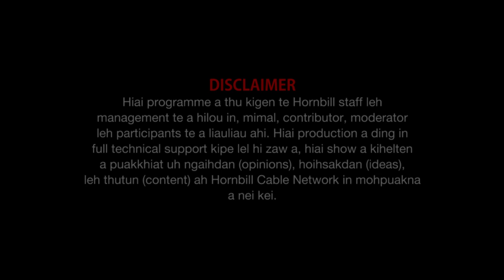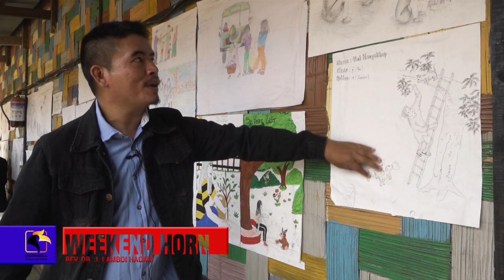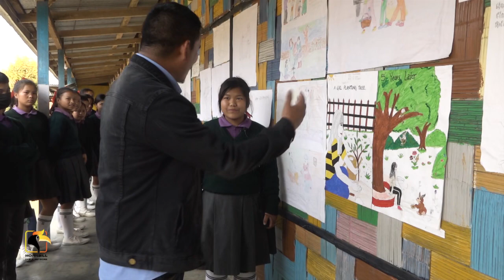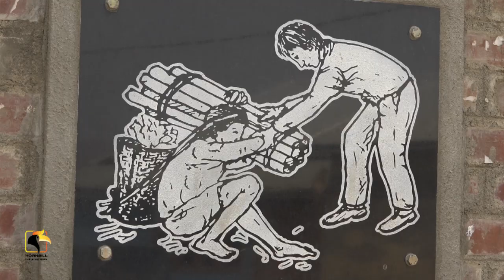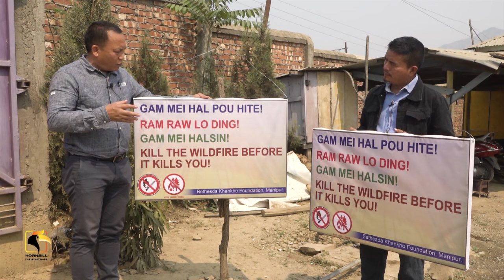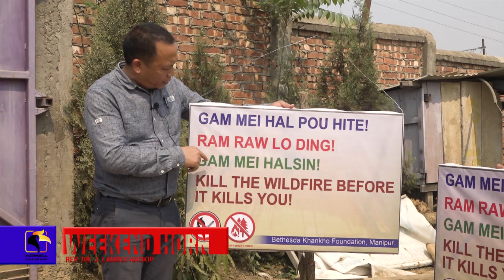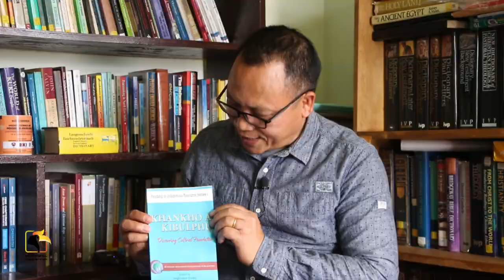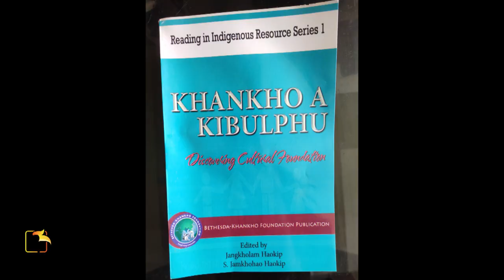Rev Dr J Lamboi Haokip Khankho Day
Property of Hornbill Cable Network HCN @Mar 19, 2022